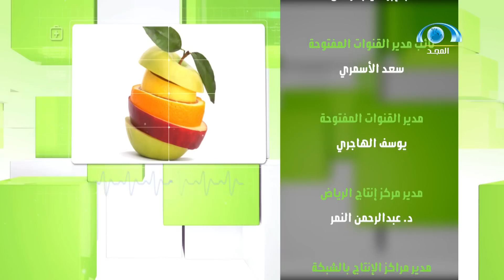صحتك في الحج | "الحج وصحة القلب" مع د.محمد البارقي | قناة المجد